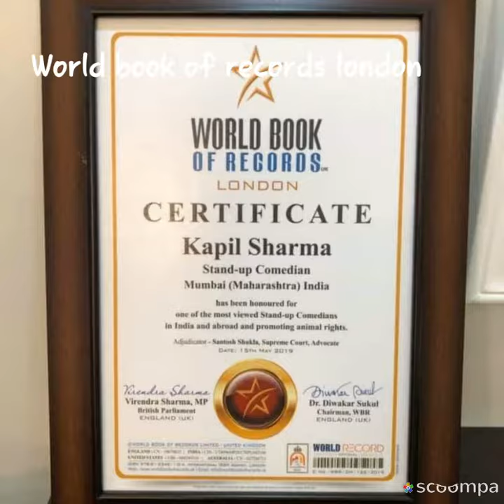LIFESTYLE OF KAPIL SHARMA SALARY, NET WORTH,family, BIO 2019